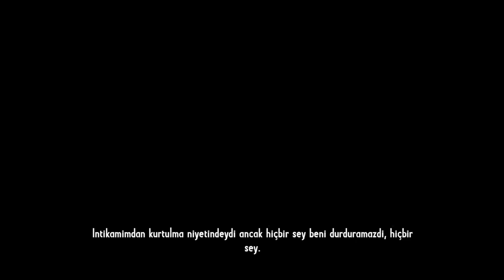NERDESİN ÖLÜM ? / Call of Juarez Gunslinger Türkçe Altyazılı Bölüm 12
Videoyu Beğendiyseniz ;

YP7o

/38N2vgB